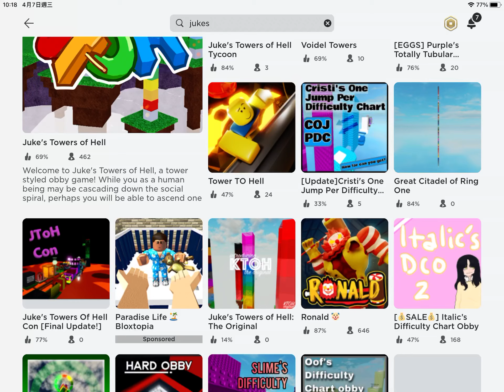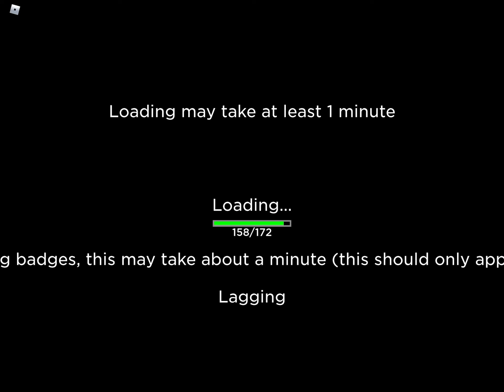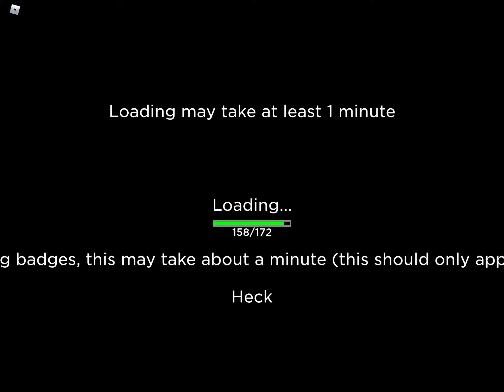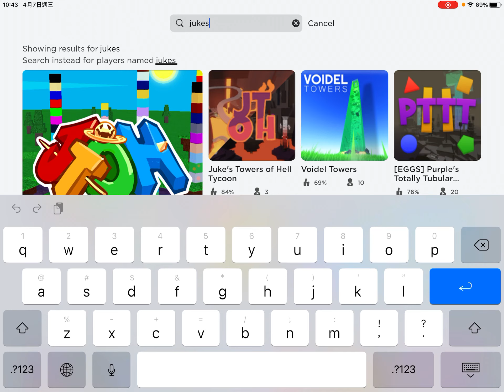gotten banned, using alt playing obbies. #1